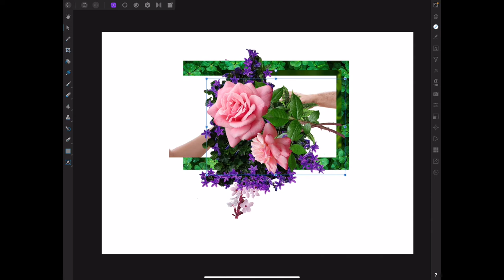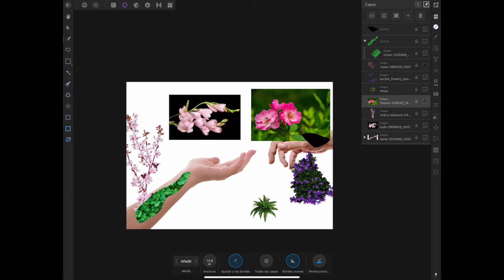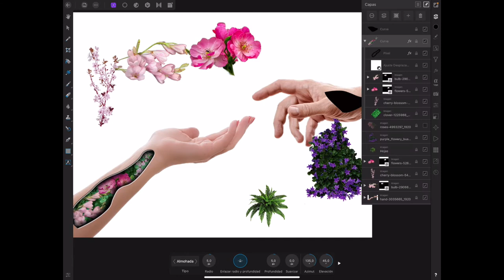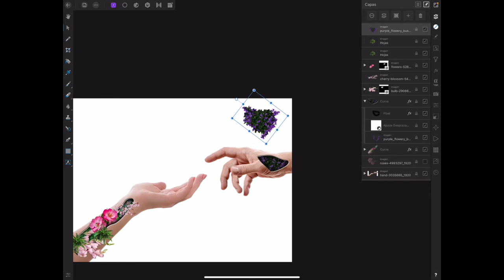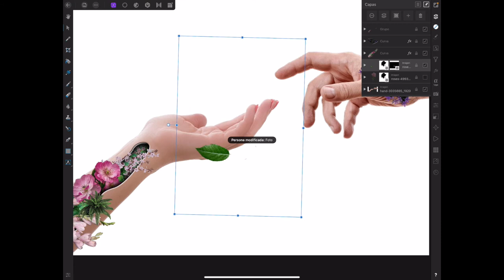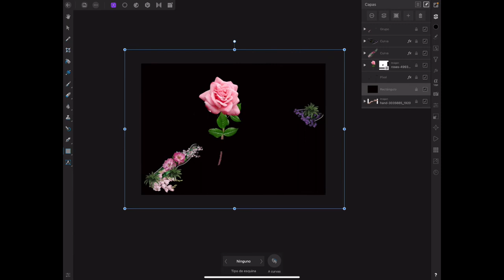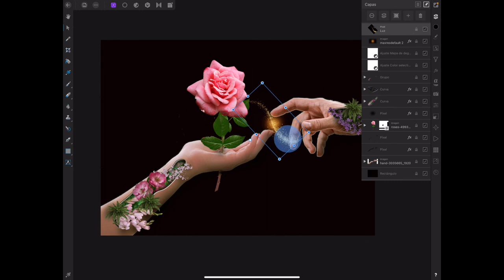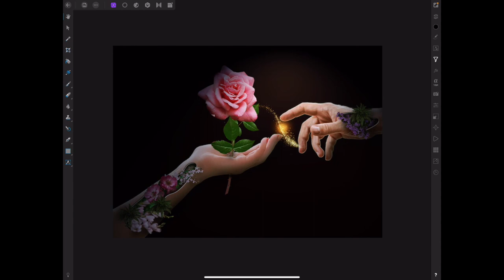Fotomontaje - Manos / Hands - iPad | Aprendiendo Affinity Photo #38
Hola a todos, este es un video donde hago un fotomontaje en Affinity Photo desde el iPad y voy explicando las herramientas que uso a medida que voy haciendo los ajustes.

*Inspiración
Los proyectos son inspirados por el reto de Teleidoscope 2020

Elemento para grabar el Streaming